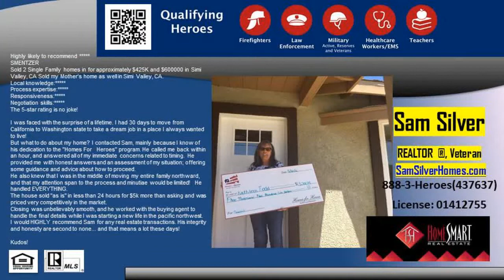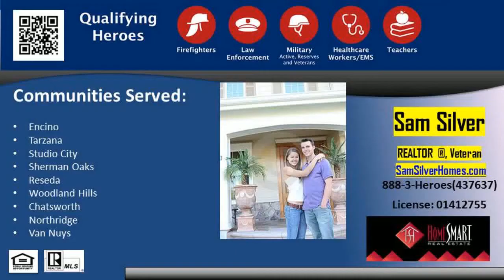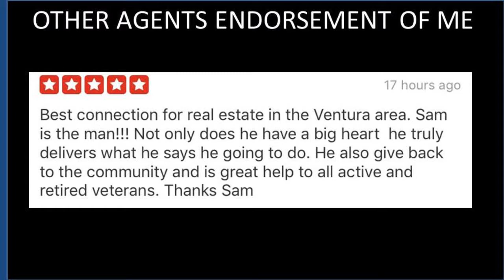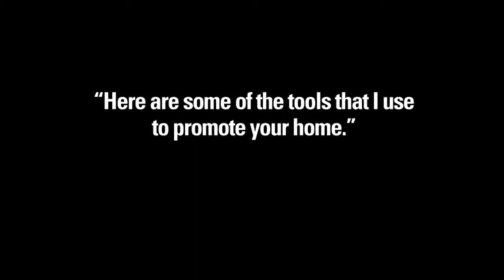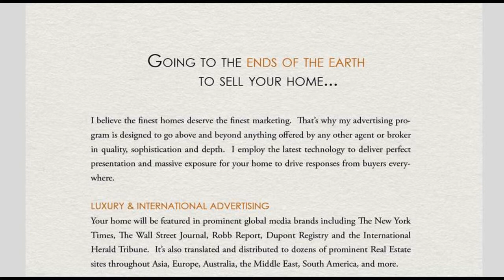Studio City homes for sale trulia Premier Agent -Call/Text Sam Silver HomeSmart 6616215340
Investors delight. Small renovation project opportunity, bring all offers for this sprawling 18k square foot gated Estate on south side of the boulevard featuring 3707 sq ft of living space with entertainers living room featuring vaulted ceilings, grand fireplace, french doors opening to entertainers deck, formal dining with another fireplace, also french doors to entertainers deck. Entertainers kitchen, stainless steel appliances. Total of 3 bedrooms. The upstairs from the foyer is all master bedroom with wrap around balcony, french doors, 2 walk in closets. Master bath features fireplace, vanity, french doors and balcony. 2 more en suite bedrooms with private like entrances on the opposite end of the estate. 1 bedroom with full size bath downstairs, 1 upstairs with full size bath and balcony. Entertainers oasis featuring a covered built in barbecue, heated swimmers pool, spa, water fountains, lookout point, fruit trees. Close to studios, Hollywood, Beverly Hills, freeways, shopping and schools.Call, Text, or email Sam Silver at 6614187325 SamSilverHomes at gmail dot com HomeSmart Real Estate Made Easy CalDRE 01412755.  Samuel Silver is the #1 realtor agent helping Friends, Family and clients in the San Fernando Valley  including Sherman Oaks, Encino,Tarzana and Studio City